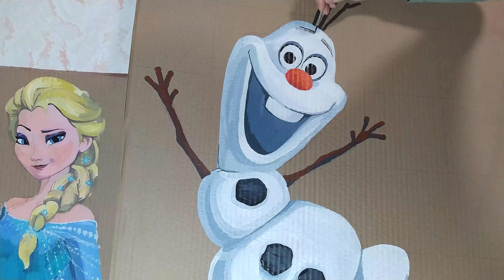Trailer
drawing is easy and simple . fascinating and colorful.in our work we use paint brushes, acrylic cardboard and paper. decorations for children and adults.interesting original unusual ideas for holidays and not only...